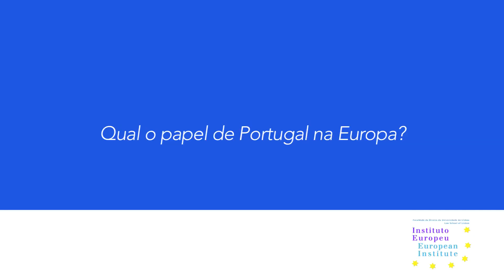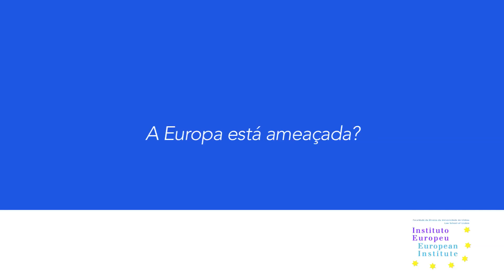Entrevista Mota Amaral